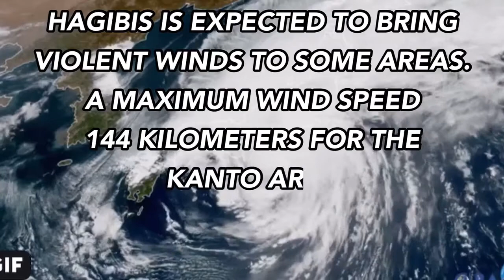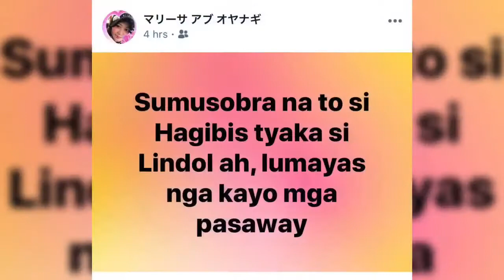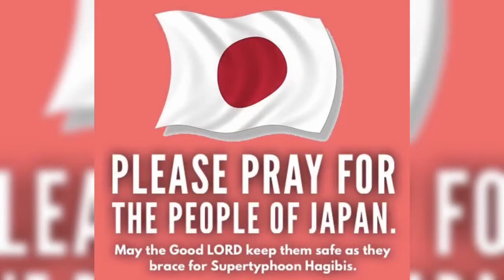Pray for Japan !!! STRONGEST TYPHOON HAGIBIS,TORNADO and EARTHQUAKE BRACES JAPAN OCTOBER 12,2019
Category
People & Blogs
License